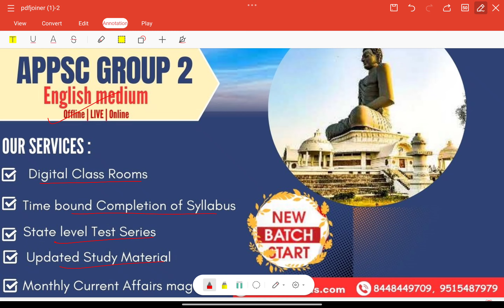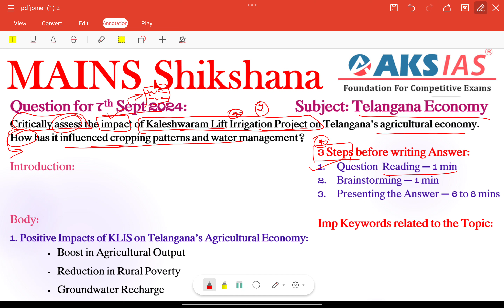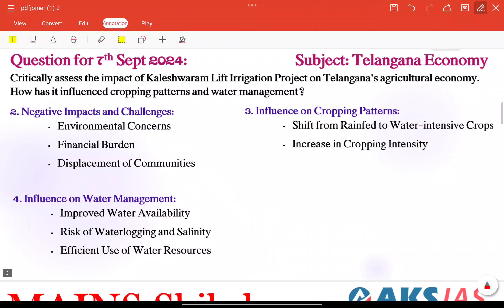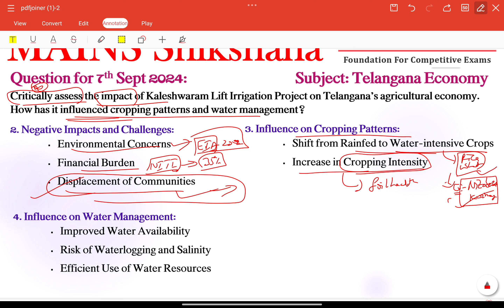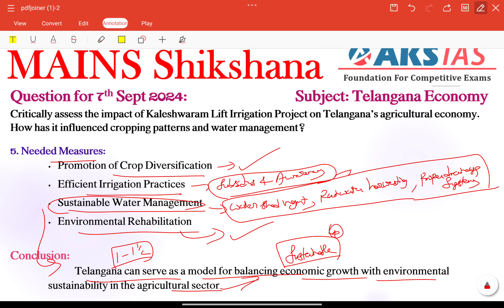Day 60 (Telangana Economy) - Mains Shikshna Free Initiative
Dear Students!
AKS IAS EduNation Mobile App Support:
For Access to Group 1 , Group 2 Classes and Test Series
APK link for temporary use sir
Use Org Code : AKS

*For iOS users:
Login with Org Code: AKS

For Access to Group 1 ,Group 2 Test Series and Live Classes

 Or
To be opened only on desktop or laptop:
For Website Access:
Group 1,2 Test Series & Live Classes :
Our Mobile App will be updated in a few days time.

Kindly use this alternative methodology for the time being.